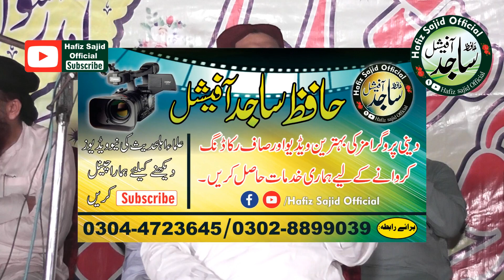new bayan molana haneef Rabani topic azmate Mostafa ,, hafiz sajid official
hamaray Channel Hafiz Sajid official  ko  karien is video ko like or share karyn